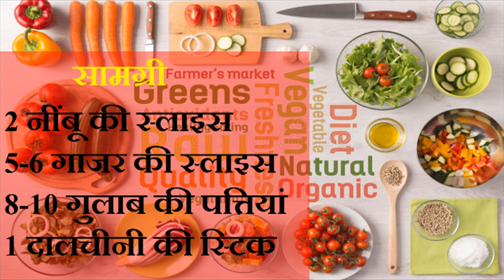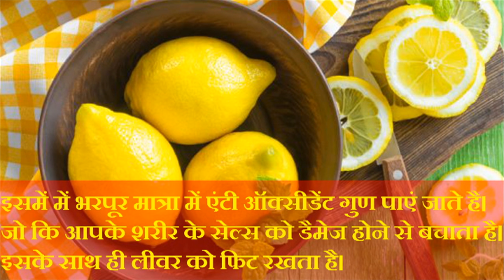Flat Belly Drink, Lose Belly Fat in 7 Days, No Diet – No Exercise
Today I will share how to get a clean, clear and glowing skin with this amazing detox water. Detox water not only helps you lose weight but will also help in getting rid of harmful toxins. This will flush your body system and help you feel better.

know abour this drink